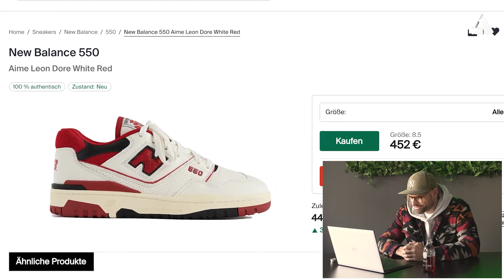STACK TV: DANI REACTS TO SNEAKER TRENDS 2022 BY @mubiixTV (S3E9)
Stack TV goes reaction videos! Dani gives his opinion on "Sneaker Trends 2022" by YouTuber @mubiixTV. Does he agree? What will the 2022 trends be?